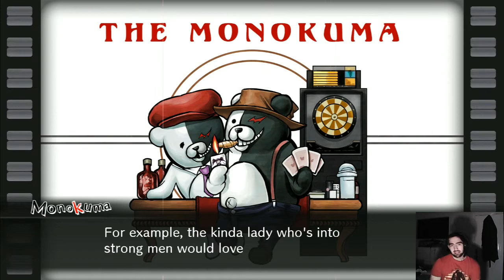ONE MORE MOTIVE! - DanganRonpa V3 Killing Harmony - Part 4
Juuuuuust to add it the list!